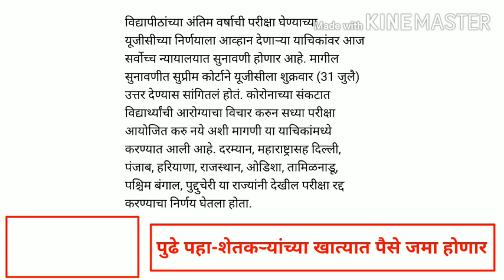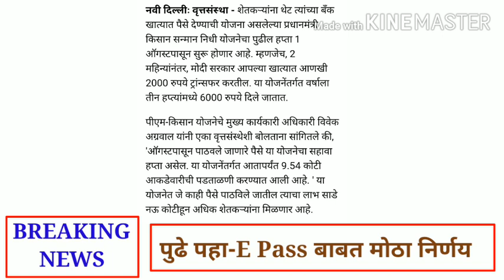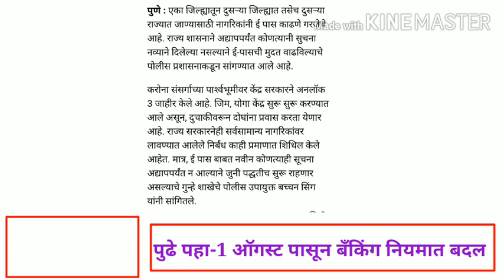आत्ताच्या महत्वाच्या अपडेट |वीज ग्राहकांना दिलासा/पदवी परीक्षा कोर्ट अपडेट/E PASS/शेतकरी खात्यातपैसे